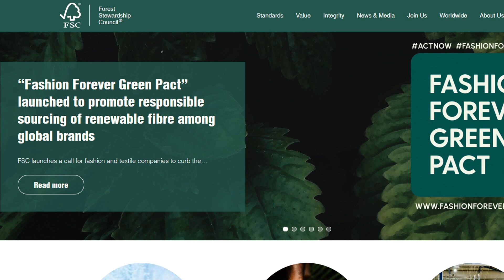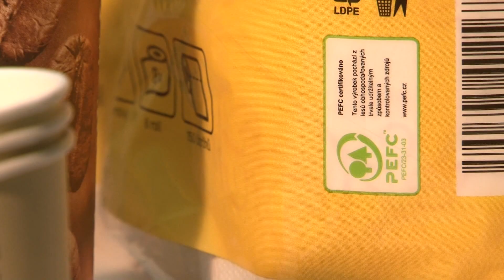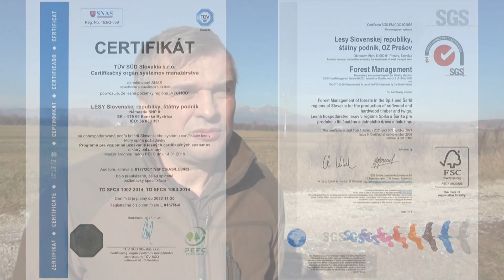Certifikácia lesných porastov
Lesy na Slovensku sú certifikované dvoma medzinárodnými schémami - PEFC alebo FSC. Obe sú zárukou toho, že v lesoch sa hospodári trvalo udržateľným spôsobom s dôrazom na sociálny, ekonomický a environmentálny aspekt.
Štátny podnik LESY Slovenskej republiky bol jedným zo zakladajúcich členov PEFC na Slovensku. V súčasnosti je celá výmera lesov obhospodarovaných štátnym podnikom LESY SR certifikovaná minimálne jedným z certifikačných systémov PEFC alebo FSC.